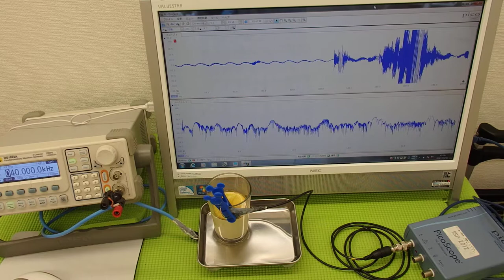超音波の発振制御システム ultrasonic-labo